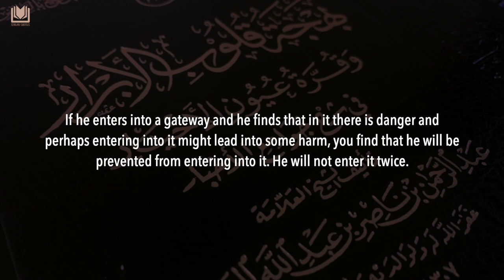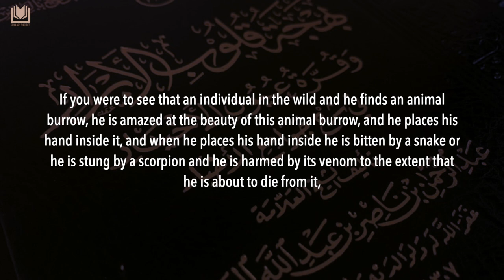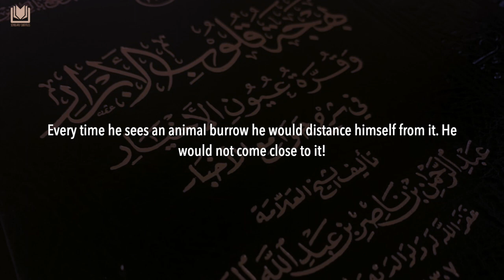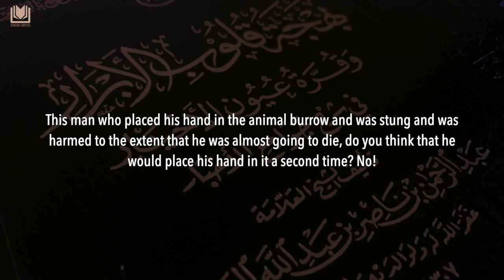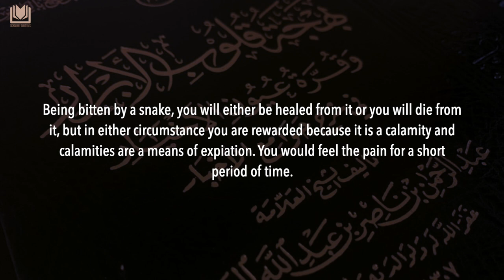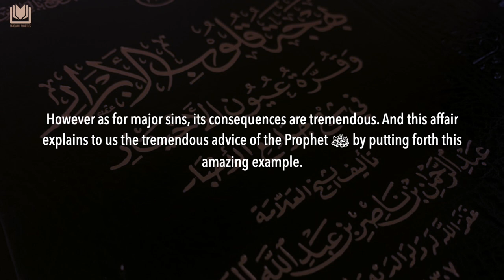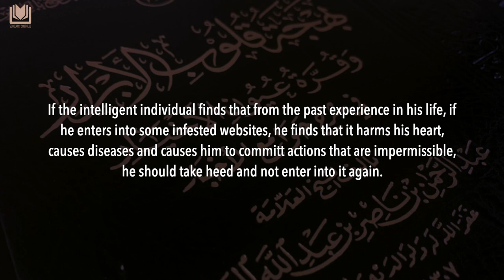The Believer is not Stung Twice From the Same Animal Burrow | Shaykh Abdurrazzaq al-Badr حفظه الله